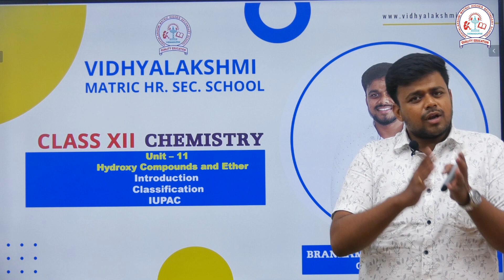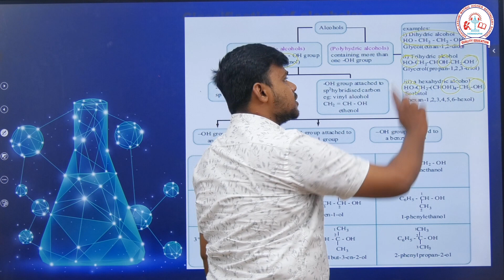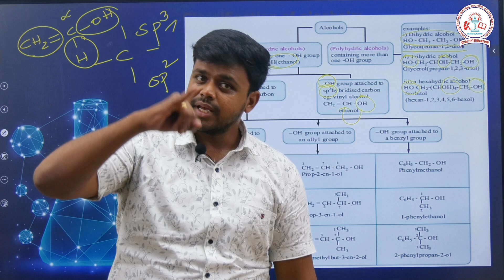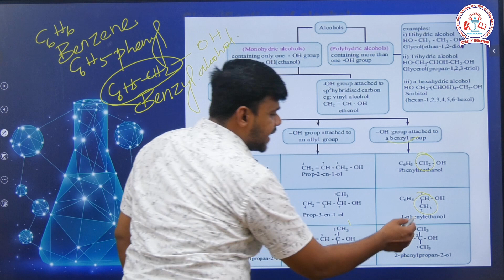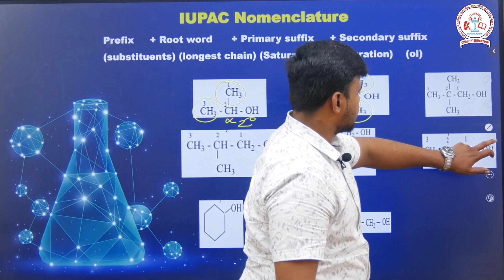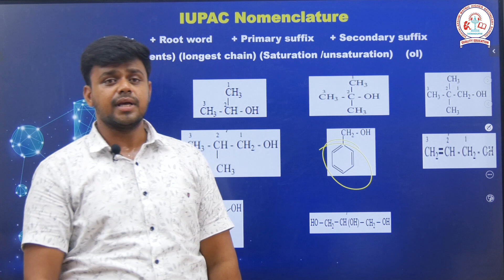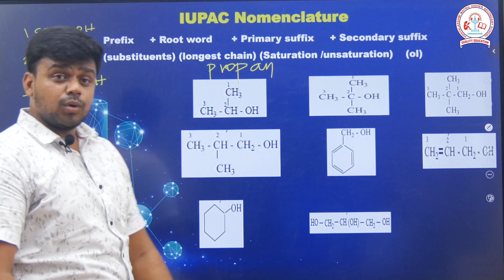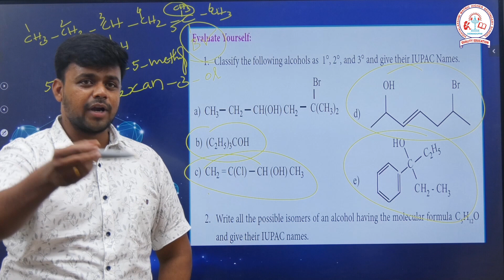12 Chemistry | Unit – 11 | Hydroxy Compounds and Ether Introduction ClassificationIUPAC